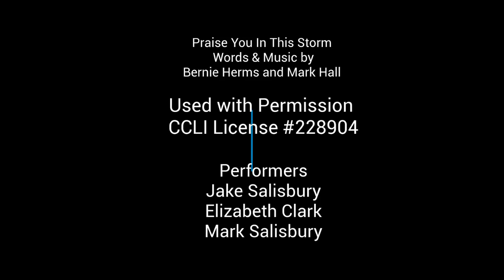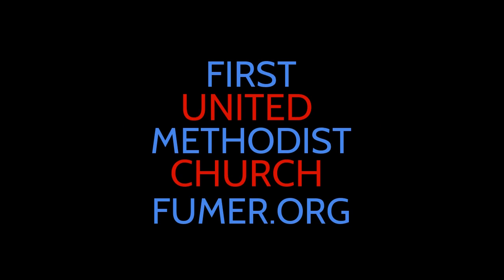Music Devotional Praise Him in the Storm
Students from Central Michigan University share with us a musical devotional. God will be with us through the storm. First United Methodist Church. FUMER.org